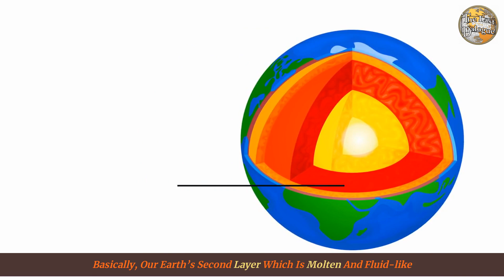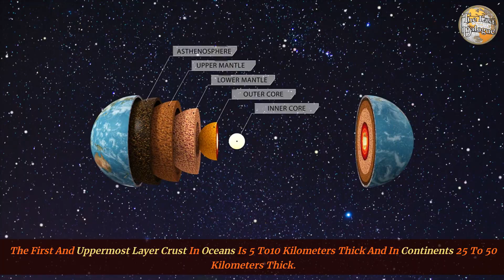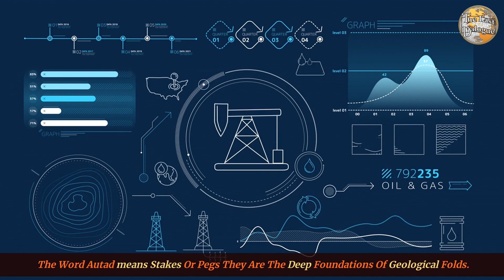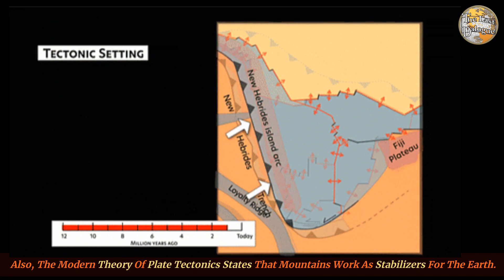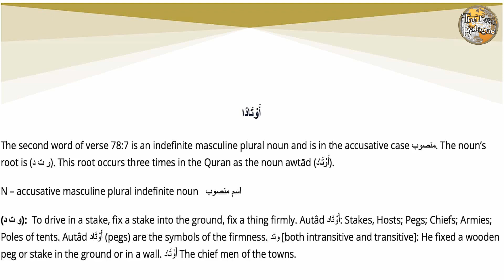Quran & Geology: Mountain As Pegs. Did Mountains REALLY Anchor the Earth?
Science Facts In Quran. Quran Wonders Facts, Miracle & Mojza: Quran's description of mountains as "pegs" and modern geological understanding of Mountain Structure & plate tectonics. Discover how mountains help stabilize the Earth's crust and prevent earthquakes. This video delves into

Quran Verse: Surah Naba 78:6-7 (Mountains as pegs)
Geological Explanation: Plate tectonics, mountain formation, and Earth's stability
The Quran on Mountains: The Earth's Stabilizing Pegs
How Mountains Act as Earth's Anchors & How Mountains Keep Us Safe Exploring Mountains as Geological Wonders

00:00 - Introduction
00:17 - Parts & Structure Of Earth
01:23 - Quranic Verses On Mountain As Pegs
02:19 - Shape & Structure Of A Mountain
03:53 - Detailed Analysis Of Important Words